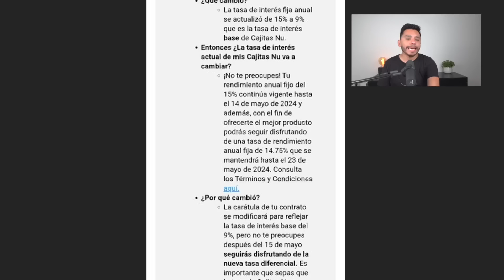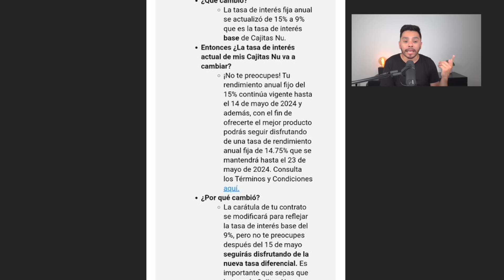NU hace cambios al contrato en su tasa de interés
Solicita Plata Card que te da hasta 5% de CASHBACK y $200,000 de crédito

‼️Usa mi código: MASPESOS121 o MIXBITS